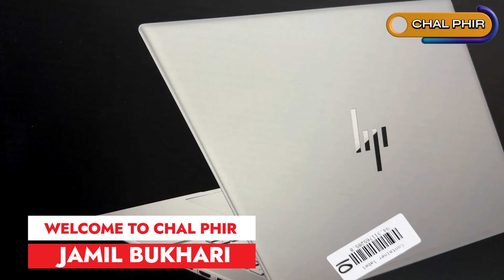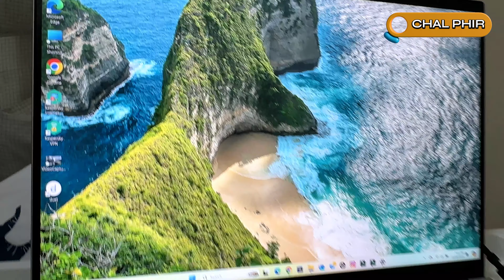NEW LAPTOP IN POLAND 🇵🇱 from SALARY | Factory worker Life of poland | Unboxing HP Envy 16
Hello Friends this Video we will talk about NEW LAPTOP IN POLAND from SALARY

Poland work permit visa 2024 new update
Poland work visa process
Poland work visa 2024
how to get Poland work permit visa
Poland work permit visa 2024
how to get Poland work visa
Poland work permit for Pakistani
Poland work permit requirements
Poland work visa new update
Poland work visa requirements
warehouse jobs in Poland for Pakistani
Poland warehouse work
jobs in Poland for foreigners
Poland warehouse worker
warehouse jobs in Poland 2024
warehouse jobs in Poland for foreigners
factory and warehouse jobs in Poland
factory jobs in Poland for foreigners
jobs in Poland for Pakistani
jobs in Poland
warehouse Poland